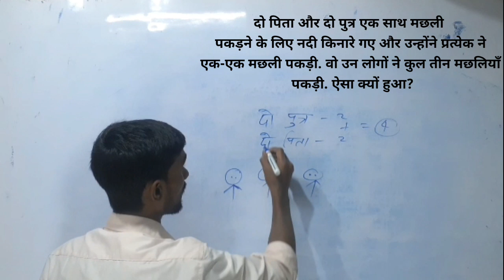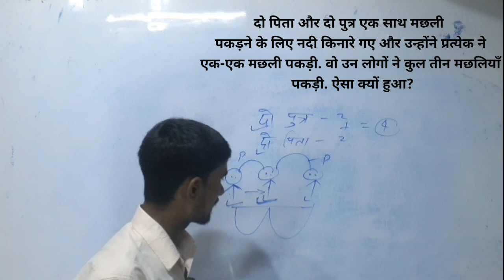मैथ_पहेलियाँ || math paheliyan with answer || rk math solution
esi Tarah ke video dekhne ke liye comments jarur kare

hindi paheli
paheli
hindi paheliyan
math paheli
hindi riddles
puzzle in hindi
paheli in hindi with answer
gk in hindi
paheli ghar
jasoosi paheliyan in hindi
math paheliyan in hindi
emoji paheli,math paheliyan in hindi with answer
riddles in hindi with answers
mind puzzle questions in hindi
maths paheli in hindi
math paheli question and answer in hindi
math paheli question
math paheli jadu
math paheli sawal
math ke sawal paheli
math ke sawal ki paheliyan
math ke sawal mein paheliyan
math ke sawal math ke sawal
मैथ सवाल मैथ सवाल
paheli maths in hindi
hindi paheliyan with answer
paheliyan in hindipaheli in hindi
math paheli in hindi
math paheli in hindi with answer